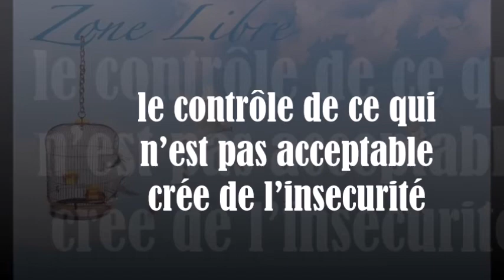735 " Le contrôle de ce qui n’est pas acceptable crée de l’insécurité" Guy ROGER ZONE LIBRE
Le contrôle de ce qui n'est pas acceptable créé de l'insécurité... tout le bien-être que l'on voudrait atteindre est l'activité qui crée l'insécurité, car le réconfort que cela pourvoit n'est pas fiable étant donné que c'est l'illusion de nos désirs